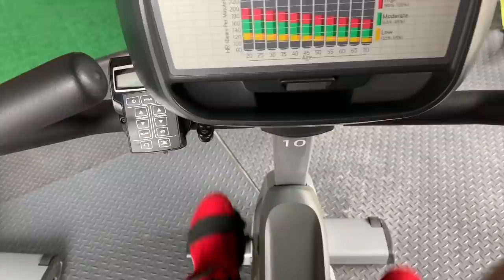Хочешь сбросить ЖИРОК? - ПРИСЕДАЙ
Качай НОГИ и СБРАСЫВАЙ ЖИР

ДРУЗЬЯ! Перед тем как задать вопрос, проверьте, нет ли на него ответа в моей группе или на моем канале! Также веду платные персональные тренировки и ОНЛАЙН консультации! В любом случае стараюсь ответить всем! ;) ЕГОР РУБАНОВ, ТРЕНИРОВКИ, ПИТАНИЕ, ИНСУЛИН, ПРОГРАММЫ, ПОХУДЕНИЕ, ЖИРОСЖИГАНИЕ, похудение, приседания, лучшее упражнения для, жирогон,